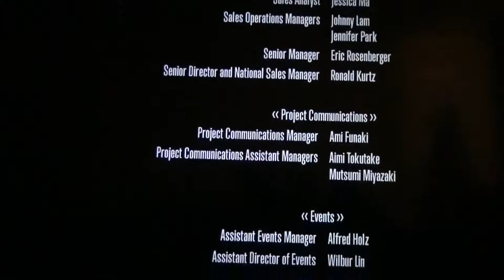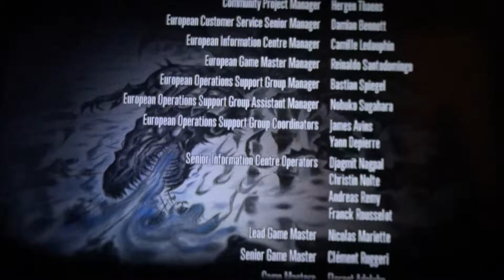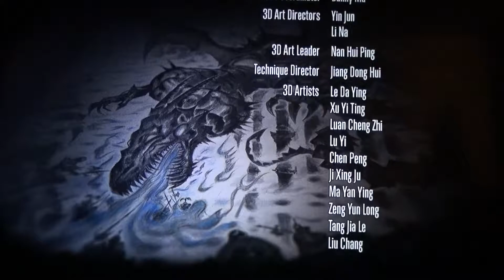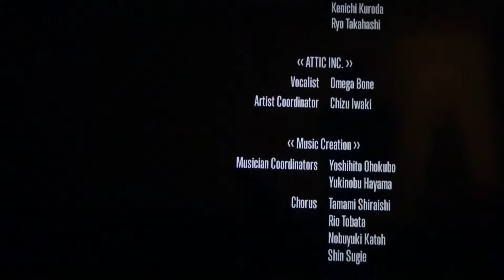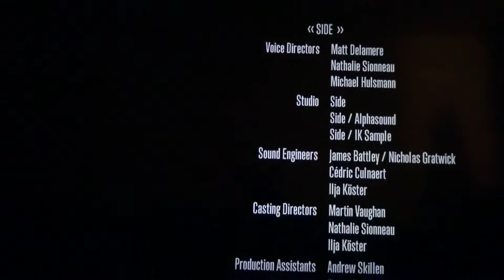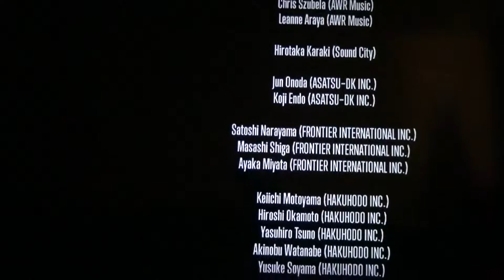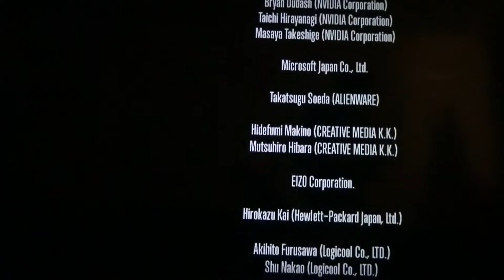FF14 Kayla Sasegi'springs *\O/* Part 454 Heavensward Credits!!